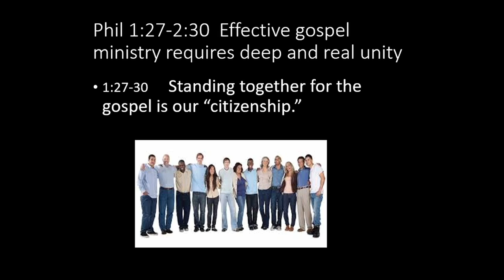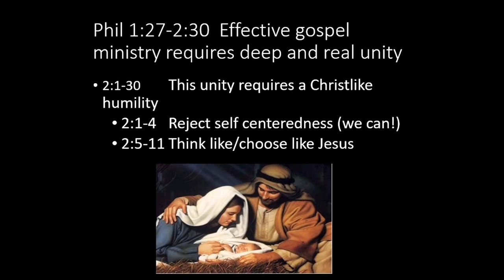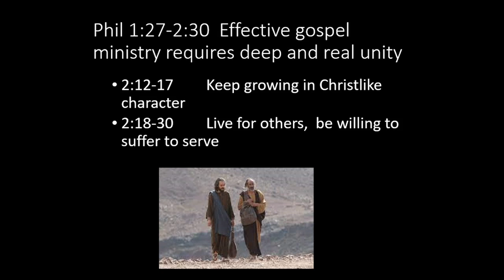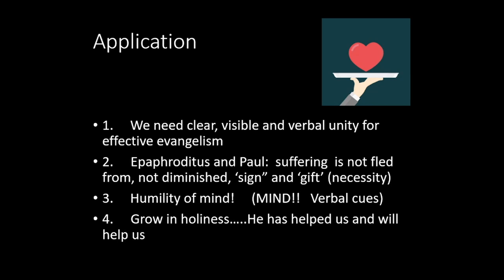7 31 22 AM Is Unity a Swear Word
Sunday morning worship service message at Grandville Bible Church by Ken Wiest guest speaker from IMI/SOS.